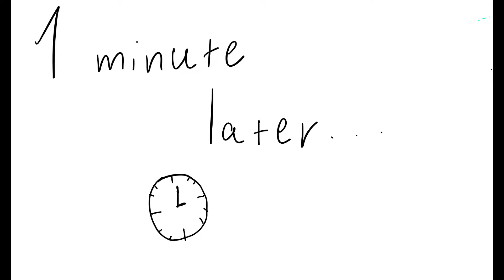Part 2 of Samanies Backstory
Hi, there is later part of Samanies backstory. I hope you enjoy=D